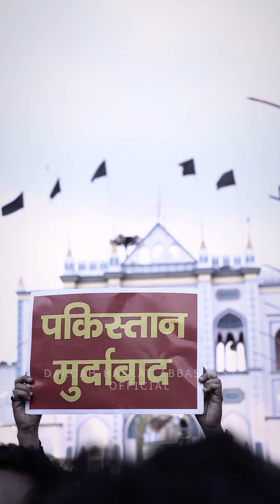Boycott Pakistan Stop Shia Killing Parachinar || Lucknow Dargha Hazrat Abbas Protest